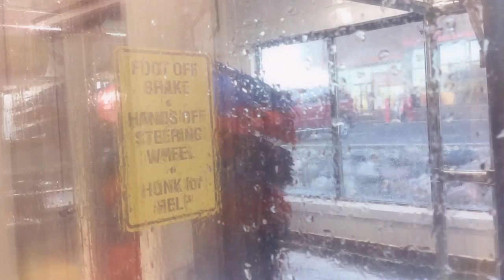jax car wash